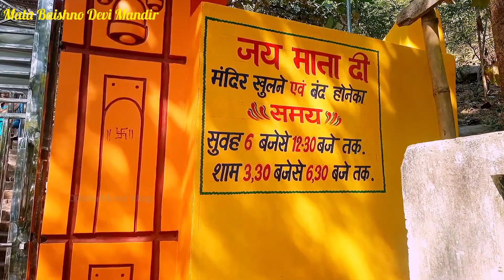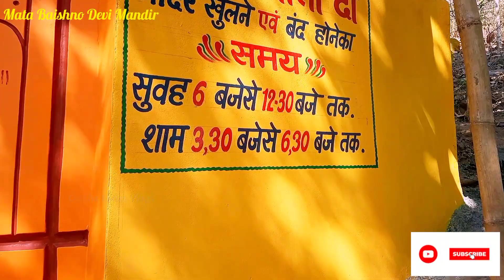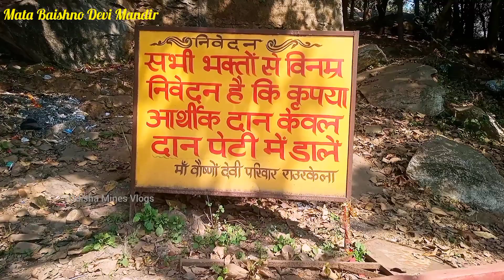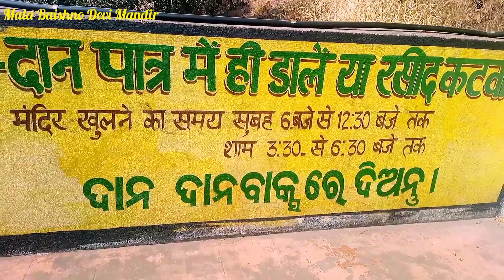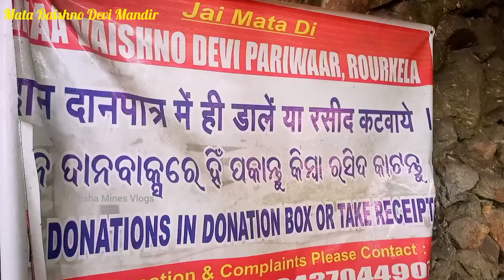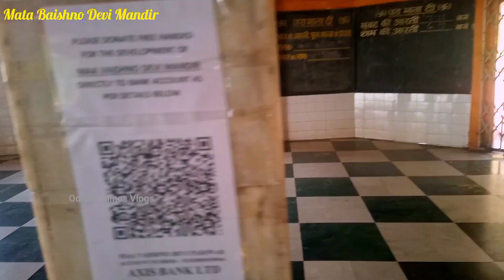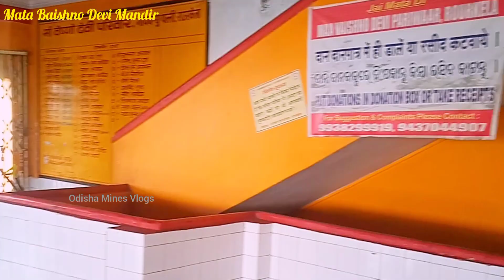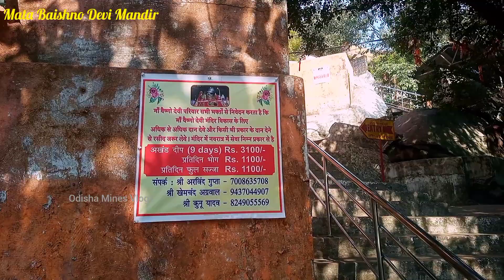Mata Vaishno Devi Temple 🕉🙏🕉 !! Rourkela_Odisha !! vaishnodevi rourkelatourism !!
Mata Vaishno Devi Temple 🕉🙏🕉 !! Rourkela_Odisha !!